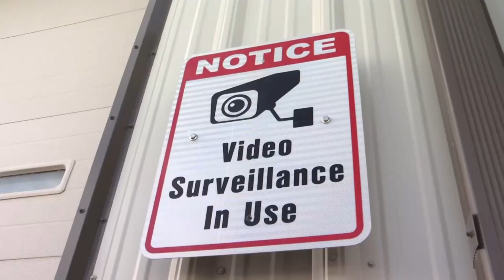Montana man issues warning after camper trailer stolen and trashed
The Yellowstone County Sheriff’s Office is investigating the theft of a $35,000 new camper trailer, complete with a hitch lock from a West Billings property.